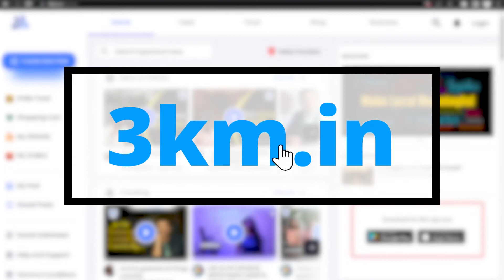खड्ड्यांना वैतागलेल्या काँग्रेसची पोलीस आयुक्तांकडे तक्रार | Congress | Road Pathholes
What is 3km :
3KM is a hyperlocal platform that allows neighborhoods to read the news from your locality, shop from local businesses, and promote business hyper-locally. 3KM is the brainchild of Sakal Media Group and Bulb and Key